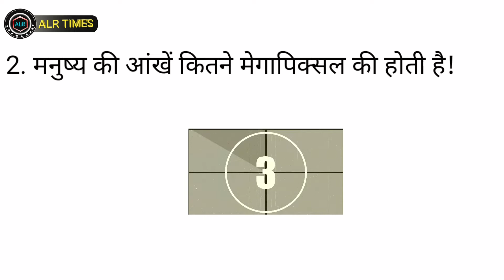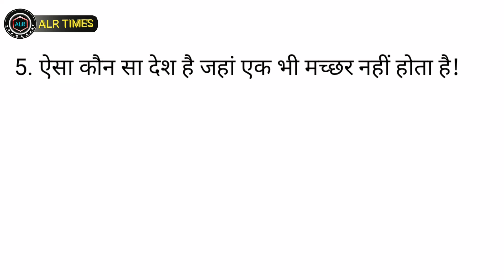ऐसा कौन सा देश है जहां एक भी मच्छर नहीं होता है Which is a country where there is not a single mosq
कौन से देश में एक भी मच्छर नहीं होता है विश्व का सबसे अमीर आदमी कौन है इसी तरह के जीके हमारे चैनल पर मिलते हैं अधिक जानकारी के लिए हमारे चैनल को सब्सक्राइब कर दे